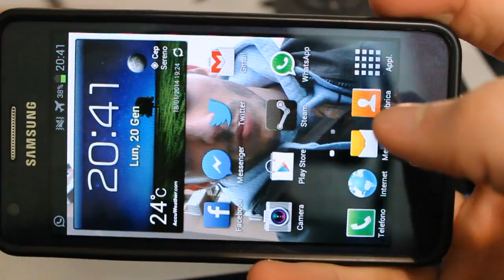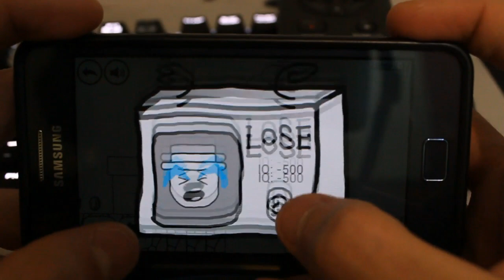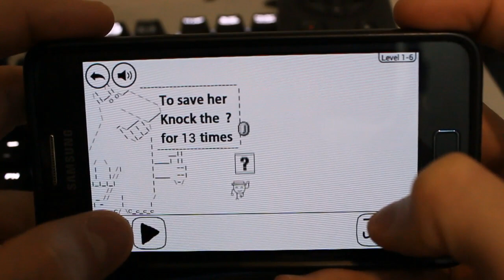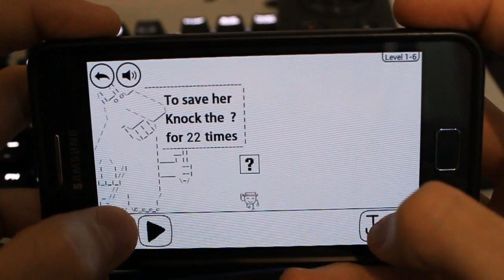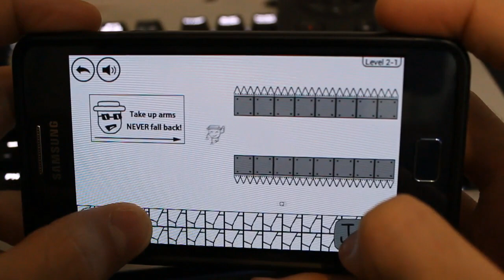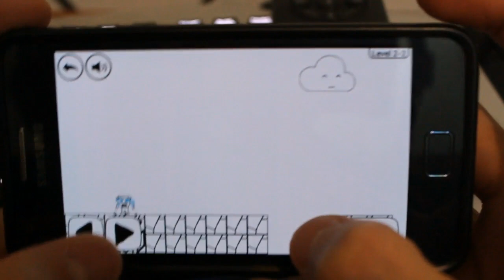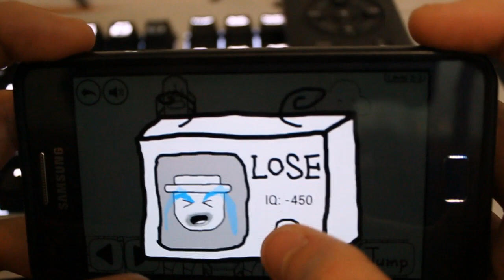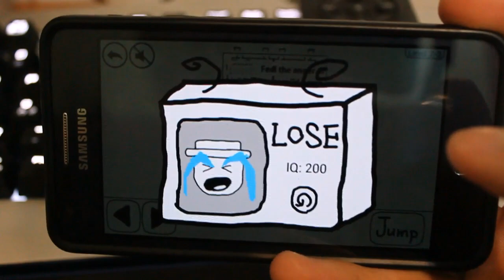NON PUOI FOTTERMI!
Questa volta ti ho fottuto eh?! ;D Speravi mi rincoglionissi giochino di merda? Speravi gettassi la spugna come l'ultima volta? Naah, NON PIU'! Ora ho il mio esercito di iscritti alleato con me per FARTI IL CULO!

Grazie a tutti per i consigli! Se vorreste vedere altri video su questo gioco (mi volete male) ma lasciate comunque un MI PIACE!

Continuate a consigliarmi i vostri giochi per APP'erò con un COMMENTO!